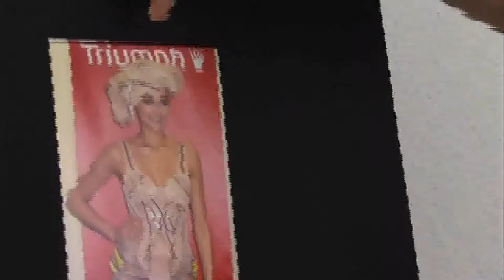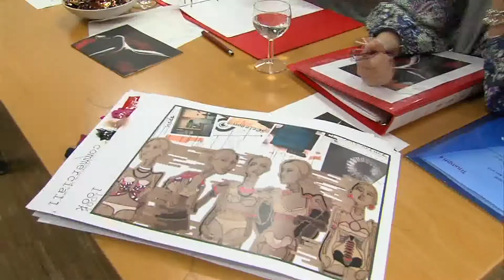Triumph Inspiration Award